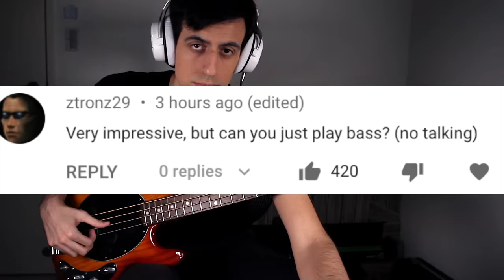‍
An Epic bass solo, no talking, only BASS